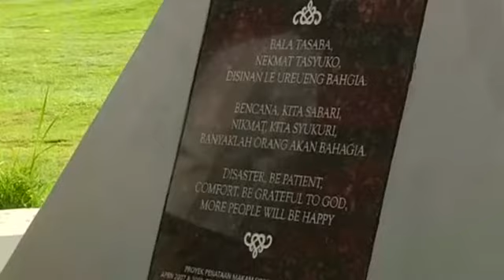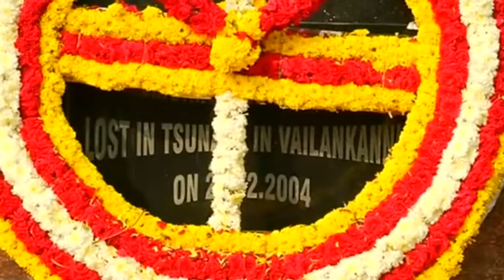Asien gedenkt der 226.000 Tsunami-Opfer von 2004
In mehreren asiatischen LÃ¤ndern wird an diesem Weihnachtsfest der 226.000 Menschen gedacht, die bei der Tsunami-Katastrophe 2004 ums Leben kamen.

Gauck wÃÂ¼rdigt Engagement der Helfer: Asien gedenkt der 226.000 Tsunami-Opfer von 2004 - Video - Video